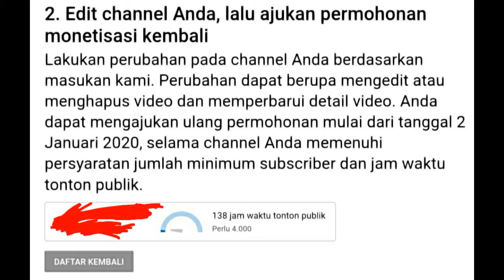😥 abaikan aja | gacha club :'(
gacha club indonesia aku bisa melihat pahala orang lain,